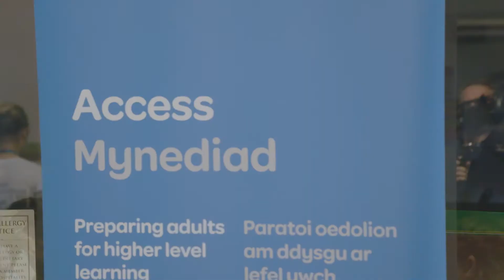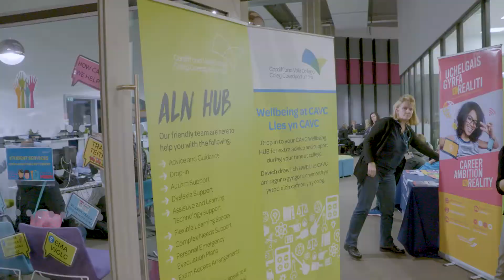Open Evening November 2019 / Nosweithiau agored yn CAVC